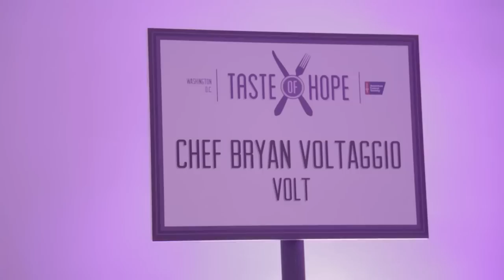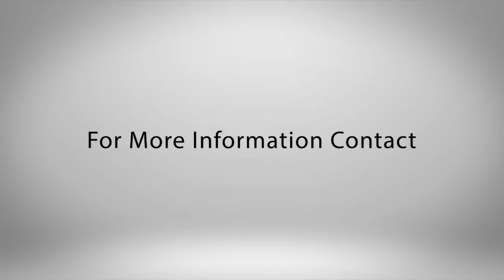Foodie and The Beast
She's the Foodie, he's the Beast.  They have 2 young children, 3 grown kids, 3 gigantic dogs and a crazy life as the balance the challenges of being the super-connected concierges of the DC food scene with day to day suburban survival!